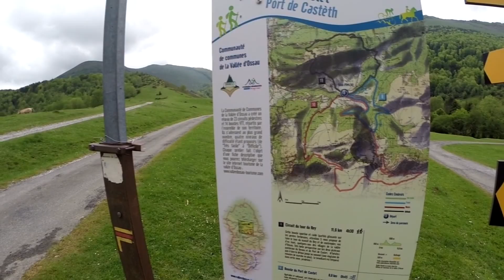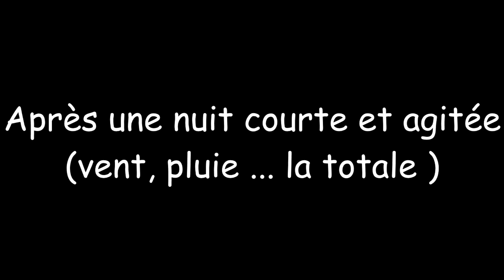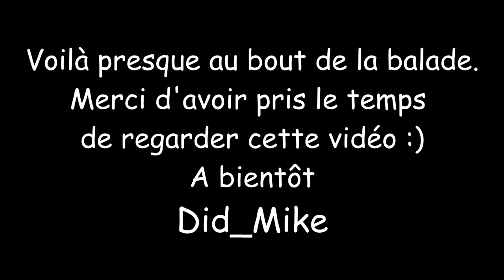Les crêtes de Durban - port de Castet - vallée d'Ossau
Sortie réalisée au départ du port de Castet dans le 64 (vallée d'Ossau). Toujours pas de réchaud à gaz : test réchaud à bois double combustion (pour chauffer l'eau des pates), réchaud IKEA (pour lancer le feu et se réchauffer), tarp décathlon (pour s'abriter).
Randonnée débutée juste après le déjeuner. Nuit sous la tente et retour à la voiture le lendemain matin. Le très mauvais temps (brouillard, pluie, vent, froid) nous accompagnée de la fin de la journée jusqu'au lendemain matin. Nos petites tentes mono-paroi ont montré leur limite!
Bonne vidéo!
Did_mike